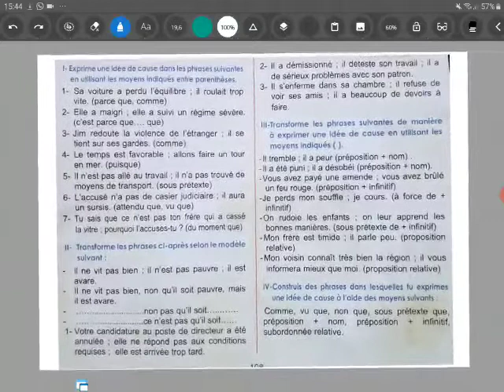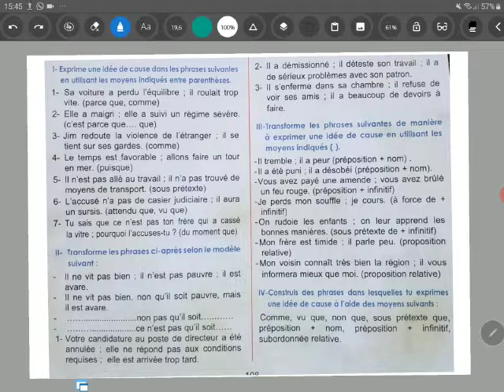شرح عربي فرنسي 🔴 La subordonnée de CAUSE 🌼 Leçon 🔸️ partie 6📌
Vidéo de Blue Flower